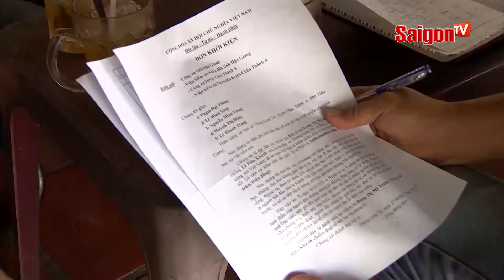Chơi hụi - Tiền mất nợ mang - Gây rúng động Miền Tây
Tin Nóng Độc Lạ saigontv tintuchot Xem thêm thông tin và theo dõi chúng tôi tại